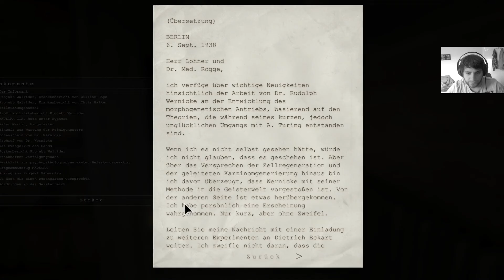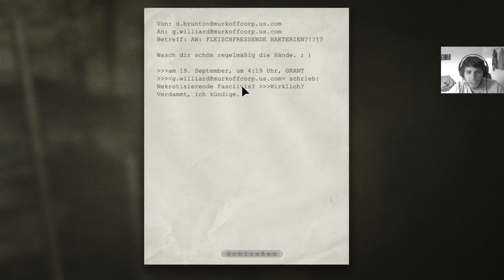Let's Play Outlast - Im Kino - Part 16 [GER/Facecam/Albtraum]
Lasst mir Bewertungen/Kommentare da, wenn ihr möchtet :)

Schwierigkeitsgrad: Albtraum
Wir haben unseren Camcorder verloren, was uns in ziemliche Schwierigkeiten bringt. Daher müssen wir ihn erst einmal wieder finden, um uns anschließend wieder Vater Martin zuzuwenden.

Let's play Outlast Facecam
Let's play Outlast german
Let's play Outlast deutsch
Let's play Outlast deutsch Alptraum